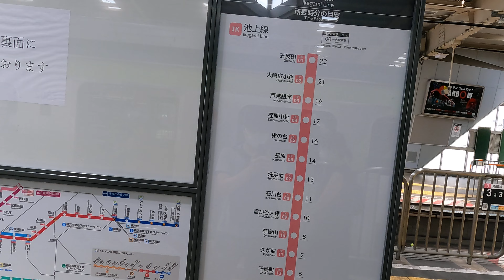Kamata Station TM07 | Tokyu Tamagawa Line Walks | Tokyo Railways Exploration | Japan 4K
- Hello everyone, have a great day. I'm a Tokyo expat, and I love walking around and exploring the city. Tokyo is incredibly vast, and there are still so many places left for me to discover.